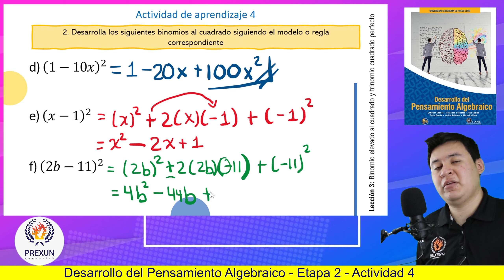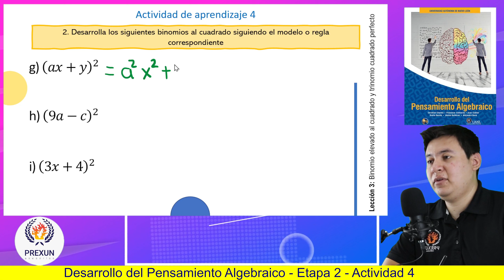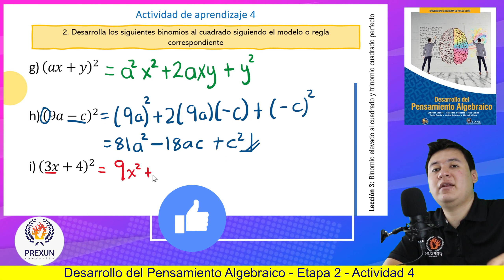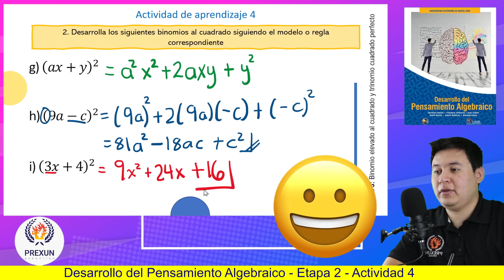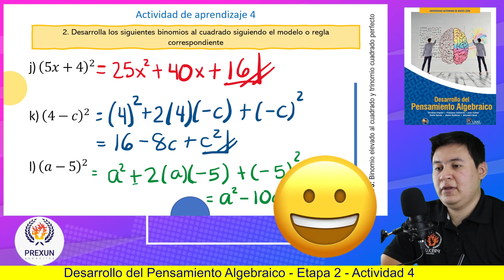Desarrollo del Pensamiento Algebraico | Etapa 2: A4.2 | Prepa UANL 1er. Sem.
🔥 ETAPA 2:
 A4.2